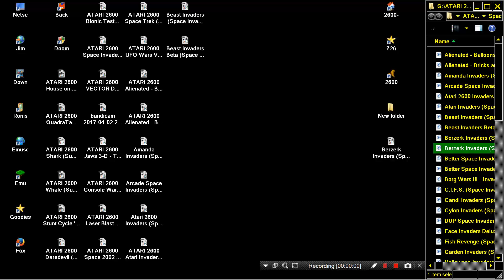ATARI 2600 Berzerk Invaders Space Invaders Hack 2010 Freder HOMEBREW